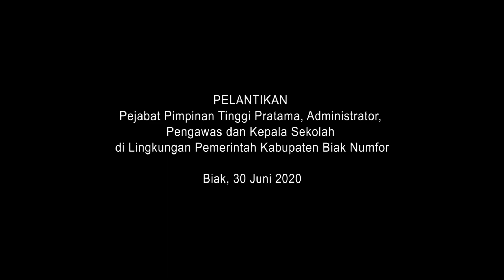Pelantikan Pertama kali sejumlah pejabat dan kepala sekolah di Pulau Numfor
Pertama, Sejumlah Pejabat dan Kepsek Dilantik Langsung Di Pulau Numfor

PELANTIKAN. Pertama kali sejumlah pejabat dan kepala sekolah dilantik langsung di Pulau Numfor. Bahkan pelantikan dilangsungkan di Lapangan Sepak Bola Pyefuri, Numfor, Selasa (30/6).
Sebanyak 15 pejabat eselon dan 16 kepala sekolah. Kecuali Kepala Badan Kesatuan Bangsa dan Politik yang dijabat oleh Yeremias Rumbiak, S.Sos, semua pejabat dan Kepsek yang dilantik itu penempatannya di Numfor.

Dari jumlah pejabat sebanyak itu, 1 orang pejabat eselon II, lalu 2 orang pejabat eselon III dan 12 pejabat eselon IV. Sementara kepala sekolah berjumlah 14 orang, masing-masing kepala sekolah SD dan SMP.
Pelantikan dilakukan langsung oleh Bupati Biak Numfor Herry Ario Naap, S.Si.,M.Pd dan disaksikan langsung oleh ratusan masyarakat dari pinggir lapangan.

"Pelantikan dilakukan di Numfor secara langsung supaya masyarakat tahu pejabat-pejabat yang baru di lantik dan kedepan, masyarakat juga dapat mengawasi kinerja mereka," ujar Bupati.
Dalam kesempatan itu juga Bupati mengatakan bahwa, Numfor sebagai bagian dari Kabupaten Biak Numfor terus akan mendapat perhatian serius dalam  berbagai kebijakan pembangunan.

"Pemerintah dalam berbagai kebijakan dan selama kepemimpinan saya kedepan terus akan memberikan perhatian khusus terhadap kemajuan pembangunan di Numfor, tahun ini dialokasikan kurang lebih dua puluh meliar rupiah untuk sejumlah fasilitas infrastruktur dan sejumlah sarana ataupun prasarana lainnya, dan kedepan akan terus ditingkatkan alokasi anggarannya," tandasnya.
Tak hanya itu, Bupati juga mengingatkan pejabat dilantik supaya menjalankan tugasnya dengan baik, tidak meninggalkan tempat tugas dan mengajak masyarakat mengawasi kinerja aparat distrik dan kepala kampung

"Jika ada meninggalkan tugasnya, apalagi sampai mabuk laporkan dan saya akan tindak tegas, apalagi kalau ada kepala distrik dan kepala kampung mabuk dengan menggunakan pakaian dinas atau garuda, saya pastikan tindak tegas,"  imbuh Bupati dengan tegas

Sekedar diketahui, bahwa selain Sekda Markus O. Masnembra, SH,MM, acara pelantikan di Numfor ini dihadiri langsung Ketua DPRD Biak Numfor Milka Rumaropen, jajaran anggota dewan lainnya serta sejumlah pejabat eselon II serta eselon III, bahkan sejumlah kepala distrik juga ikut hadir.(**)